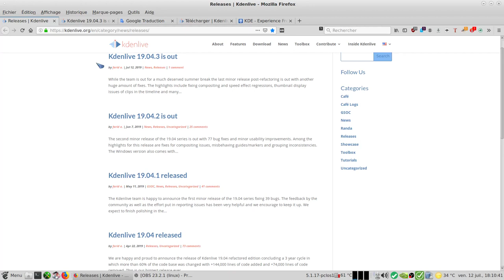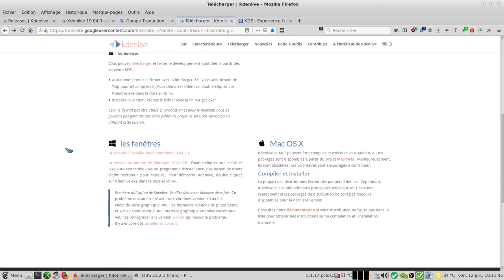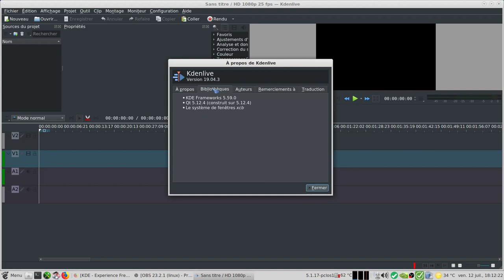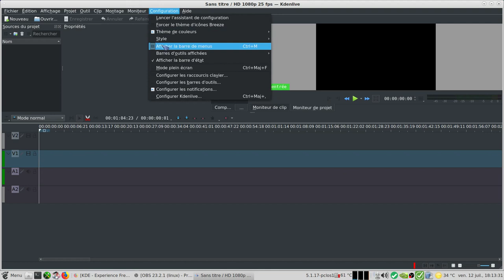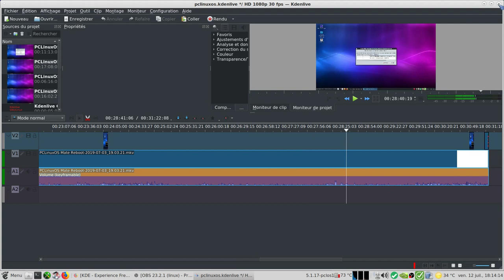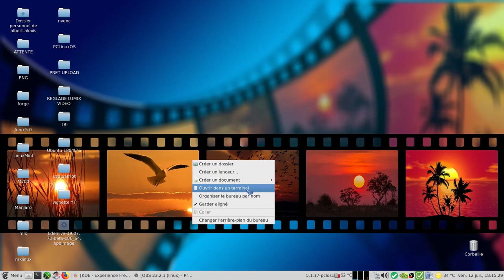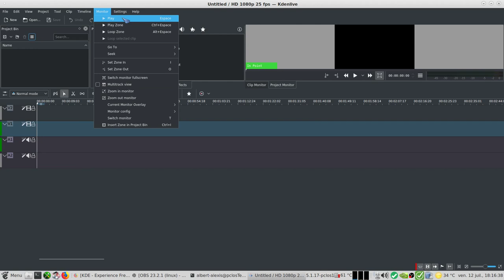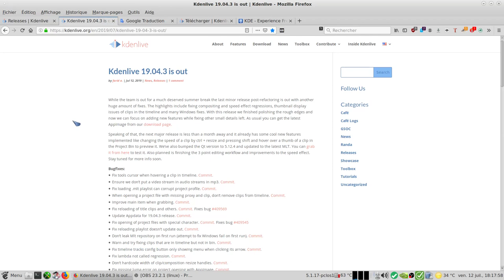Kdenlive 19.04.3 Kdenlive 19.07.70-beta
Kdenlive est un logiciel de montage vidéo permettant la réalisation de films.
Il est disponible pour Windows, Mac, Linux, BSD.
Cette nouvelle version de Kdenlive 19.04.3 apporte une bonne quantité de correction de bugs.